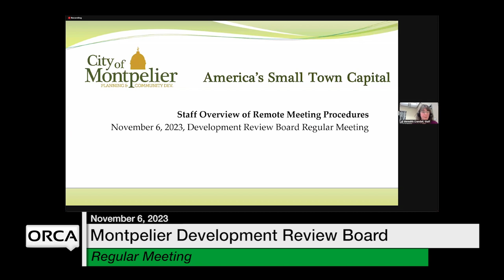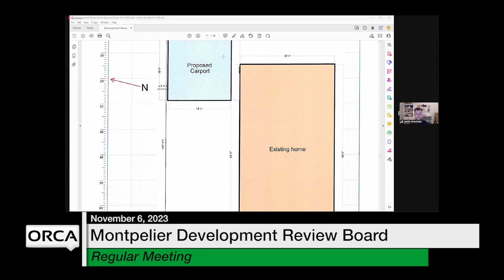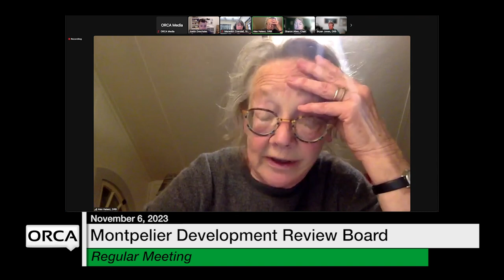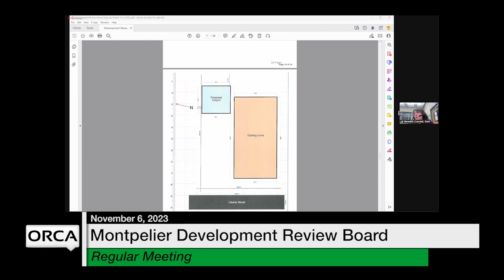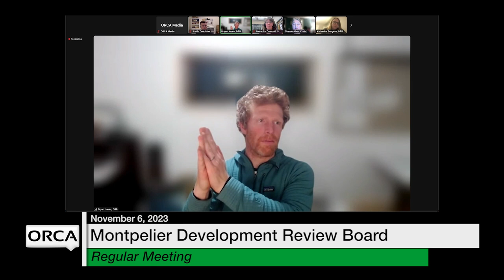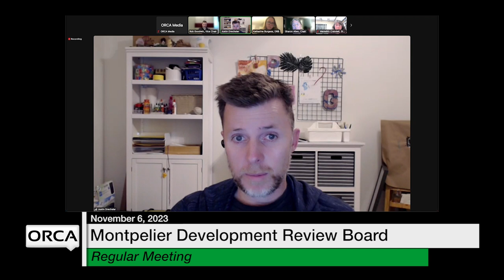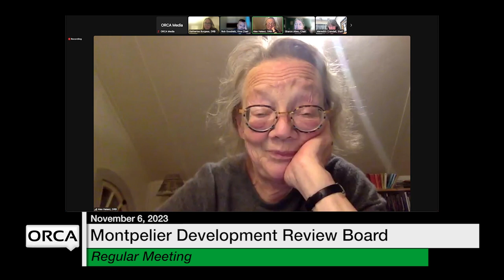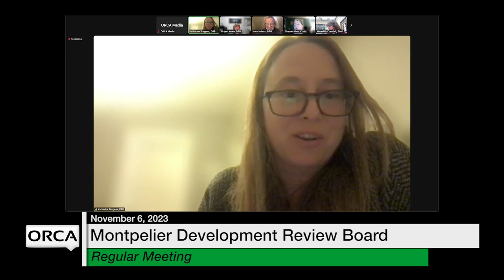Montpelier Development Review Board - November 6, 2023 [MDRB]